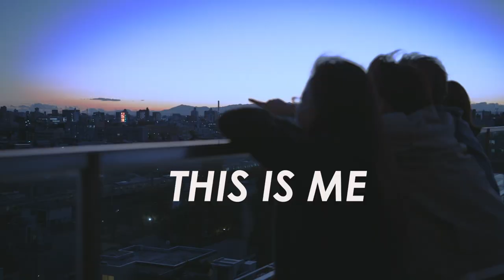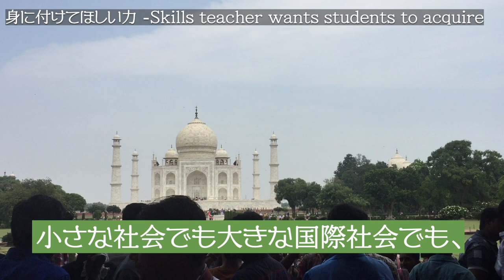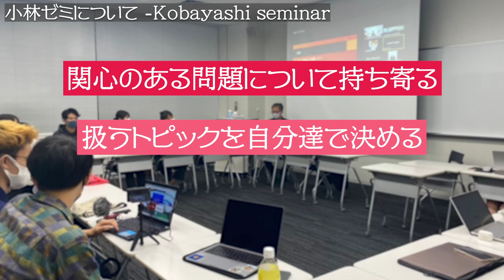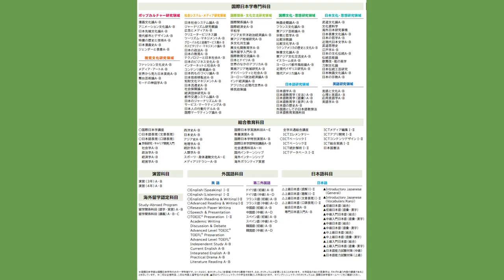【PART5】国際日本学部の授業やゼミについてご紹介！～小林明先生編～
0:00 OP
0:18 profile
0:50 field of study
1:49 skills teacher wants students to acquire
2:19 kobayashi seminar
4:27 what is GJS
5:01 for students interested in GJS

ーーーー
Hello, we are  Global Japanese Studies Student Committee (GJSSC)!🦉

In this video, we introduce the classes at GJS through an interview with Professor Kobayashi 🎤
Students who are interested in GJS, current students who are having trouble choosing classes and seminars, and students who want to know what it's like to be a university student! This is a must-see video for everyone🌸.

ーーーーー

こんにちは！
明治大学国際交流学生委員会（GJSSC）です🦉

この動画では、小林先生へのインタビューを通じて国際日本学部の授業について紹介しています🎤
国際日本学部に興味を持っている受験生、授業やゼミ選びに困っている在学生、大学生の授業の様子を知りたい中高生！皆さんに必見の動画です🌸

ーーーー

If you have any requests for projects or thoughts on the video, please feel free to respond via the Google form!
企画のリクエストや動画の感想などございましたら、気兼ねなくGoogleフォームよりご回答下さい！

For more information about the committee's events, check here✔
委員会のイベント情報に関してはこちらをチェック✔️